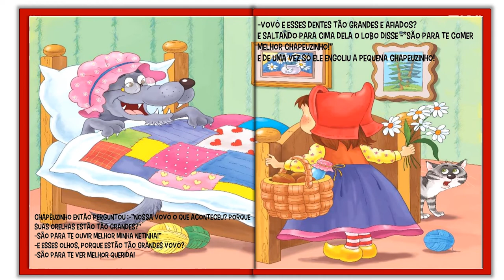CONTOS CLÁSSICOS 👧🐺 CHAPÉUZINHO VERMELHO | HISTÓRIA INFANTIL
Mais um conto clássico da Kidspace Tv! Espero que gostem!!